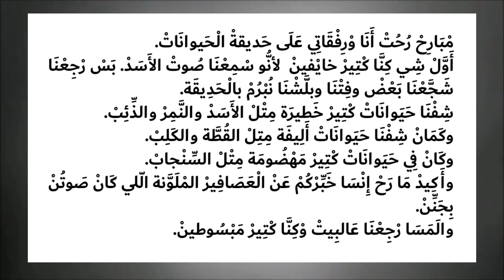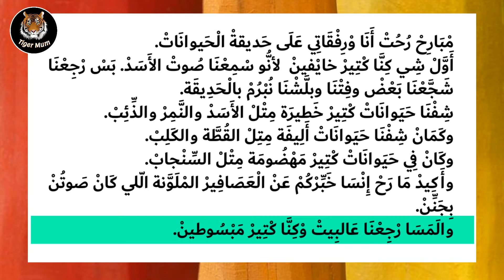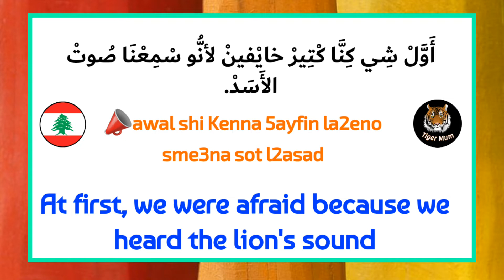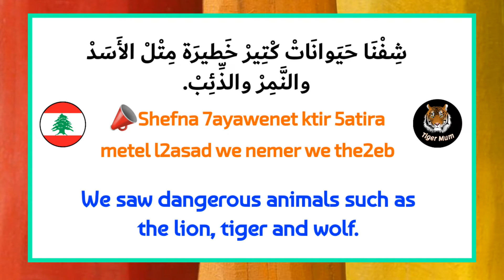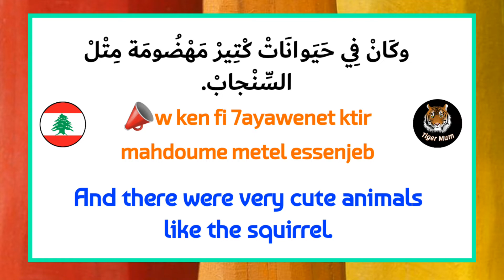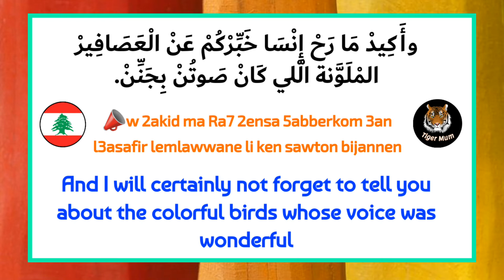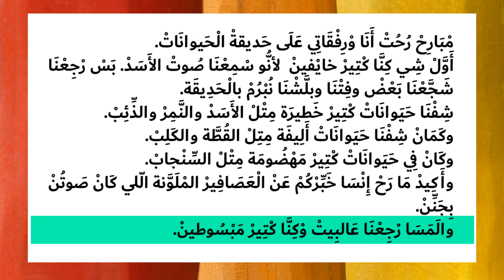The zoo, learn Lebanese Arabic 🇱🇧 through short stories#tigermum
the zoo is a short story to learn Lebanese Arabic in the easy way
learn Lebanese Arabic through the story "the zoo"
learn Lebanese Arabic through stories, today we'll learn Lebanese Arabic through a short story, the story is about the animals at the zoo
Lebanese Arabic  in easy way 🇱🇧